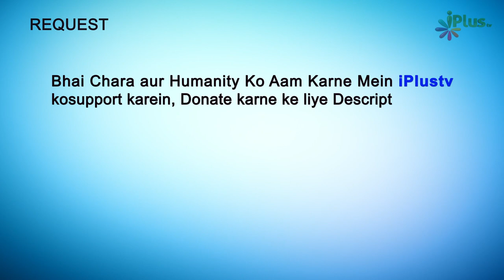Taqreeri Muqabala Ep 22 | LAA KAHIN SE DHOONDH KAR ASLAAF KA QALB O JIGAR | EHSAAS E GUNAH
LAA KAHIN SE DHOONDH KAR ASLAAF KA QALB-O- JIGAR
EHSAAS-E-GUNAAH KAMYABI KI ZAMAANAT